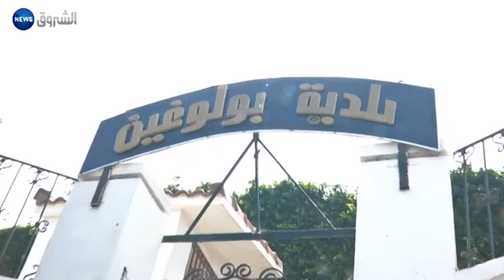الجزائر: الانسدادات وفضائح المنتخبين تطفو على السطح بعد سنتين من العهدة المحلية